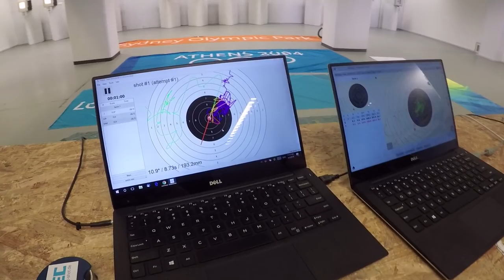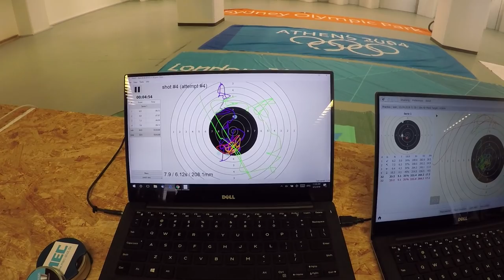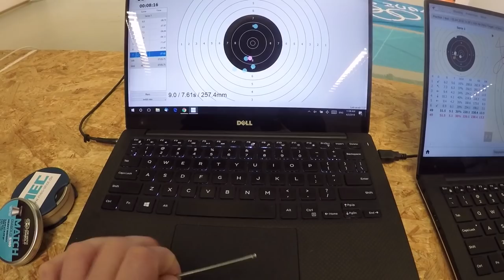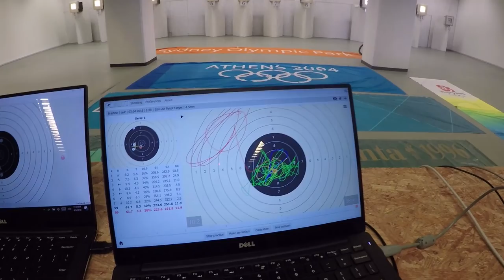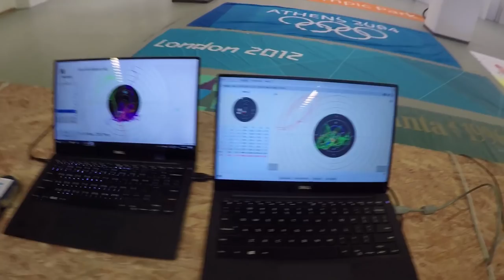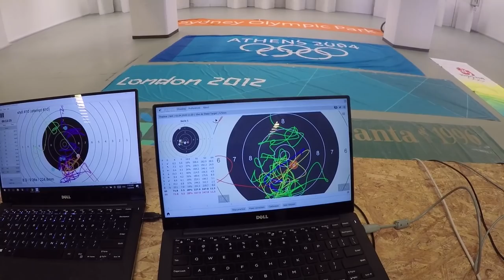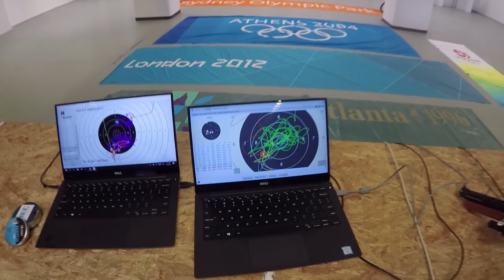SCATT vs Trace live-fire test comparison review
In our third test we compare both systems in live-fire shooting mode.
Notes: 1. The test was conducted in good faith with the sole purpose of demonstrating the true capabilities and differences of both systems.
2. The shooter is not an employee of SCATT and did not receive any financial benefit from this video. He was a volunteer. Thank you!